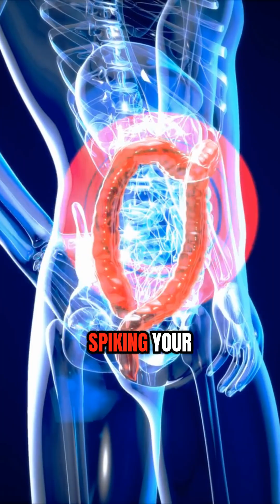Not All Calories are Equal: Surgeon Explains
Calories don’t all act the same in your body.

🥖 Refined carbs = fast spike, fast crash, quick hunger.
 🥩 Protein = slow release, lasting fullness, steady energy.

That’s why what you eat matters more than just the number of calories. Choosing foods that keep you full and balanced is the smarter way forward.

💬 Which keeps you fuller for longer - carbs or protein?